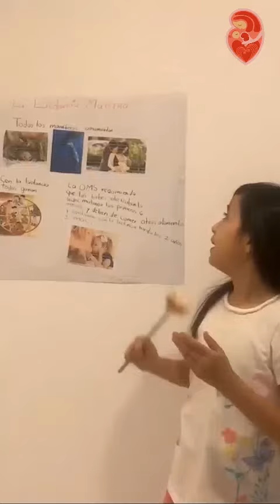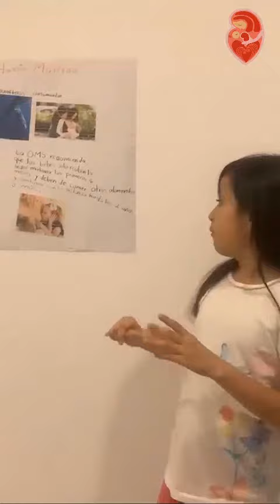Invitación al 6to Congreso Nacional Virtual ACCLAM A.C. 2021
Que la lactancia humana sea un tema normal, cotidino y con información actualizada en todas las generaciones.